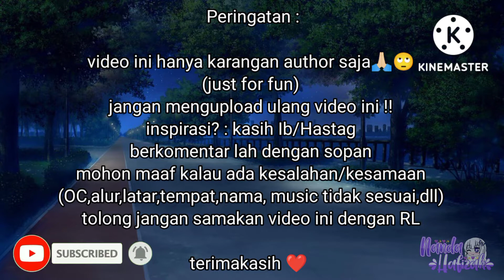Pilih bunga💐 atau diamond💎? ||Gacha club